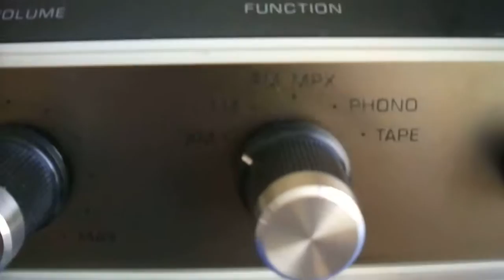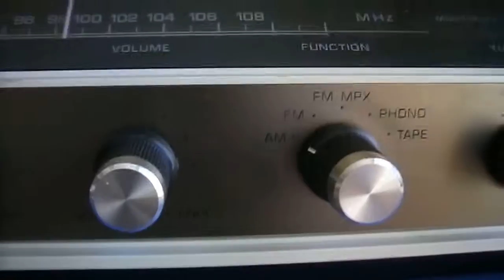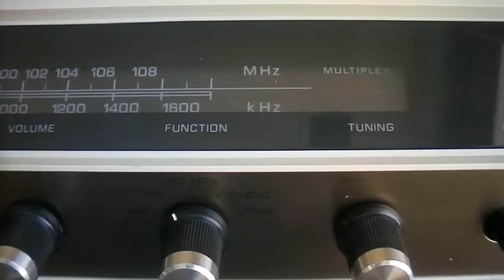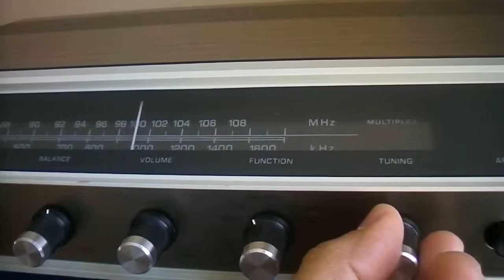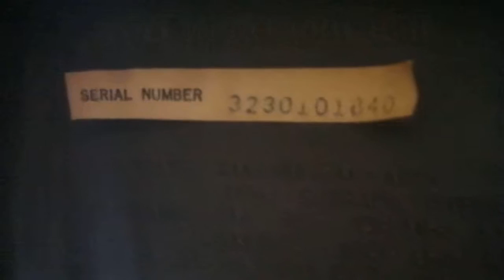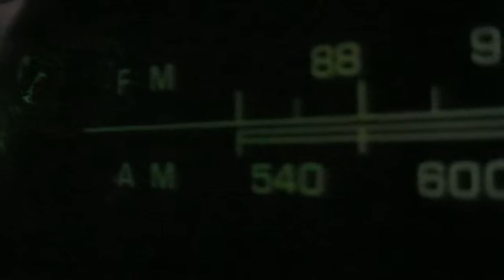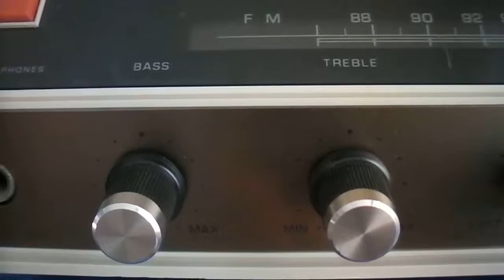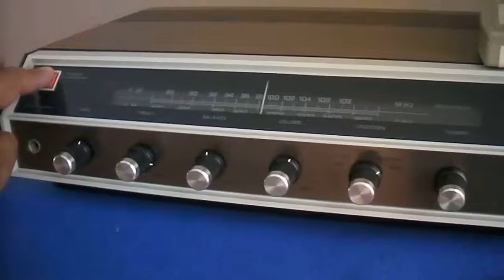TOYO CRH-680 Stereo Receiver / 8 Track palyer _________ sn-3230101840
For Sale : $45.00 + US Shipping. SOLD !